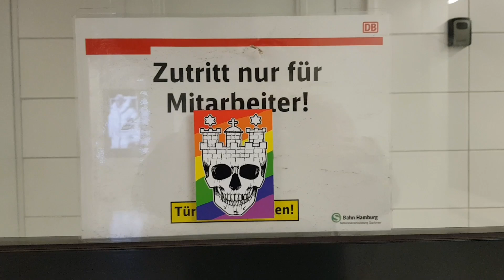S-Bahn/Ehemalige Zugabfertigung/Kabine "zurück bleiben bitte"/Landungsbrücken Hamburg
S-Bahn/Ehemalige Zugabfertigung/"zurück bleiben bitte"Kabine/Landungsbrücken Hamburg 04.2023
Hier mehr U/S Bahn Hamburg